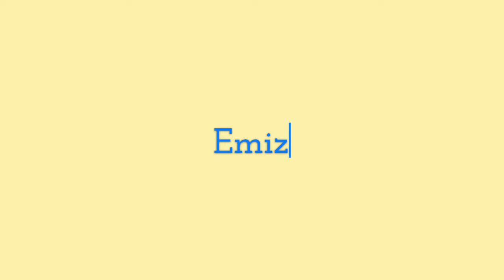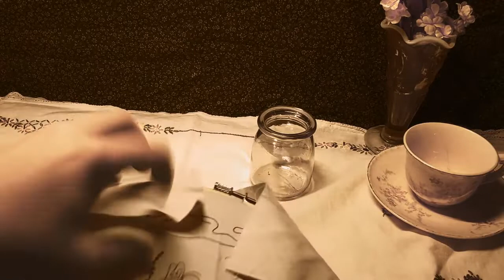Embroidery Storytime EP 1 - The Mysterious Affair At Styles PT 1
Today I work on my latest embroidery project (Pattern by Leisure Arts called "Greenest Fields" that I found at Walmart) while reading the first chapter of "The Mysterious Affair At Styles" by the great Agatha Christie. Like this work, many classics have been brought into the public domain - meaning they can be freely downloaded and used.

Project Gutenberg - not sponsored - free downloads of many public domain books

Video Editing, Music, and Ambience made with ClipChamp